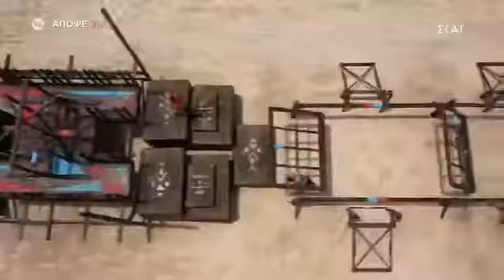SURVIVOR 5 TRAILER ΤΕΤΆΡΤΗ 6/4/22